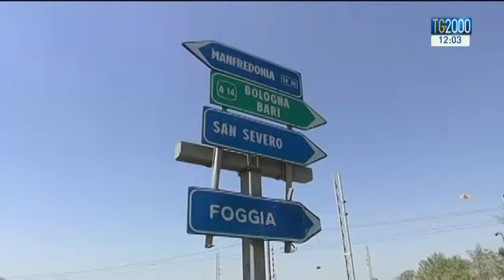La mafia del Gargano insanguina la Puglia: uccise 4 persone. In due anni 29 omicidi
Agguato nel foggiano dovuto a una faida tra clan criminali. Sono state uccise quattro persone, tra cui due agricoltori, testimoni scomodi  dell’omicidio. Il Procuratore nazionale antimafia Franco Roberti lancia l’allarme: "la criminalità pugliese è stata considerata troppo a lungo, erroneamente,  una ’mafia di serie B’, meno pericolosa e meno feroce   di  ’ndrangheta, cosa nostra e camorra. Servizio di Luigi Ferraiuolo